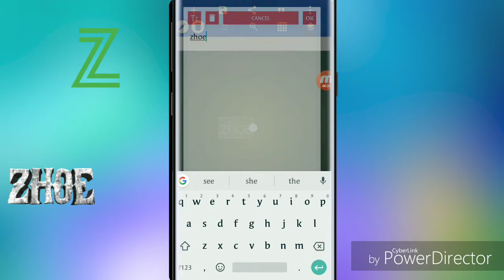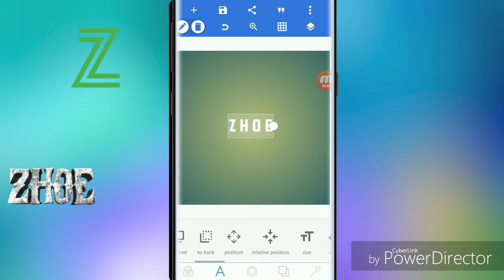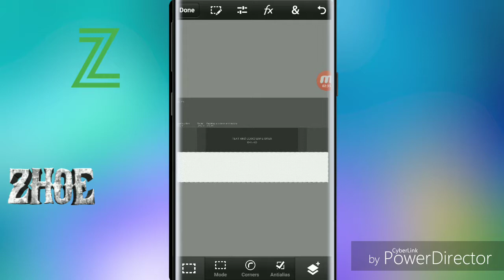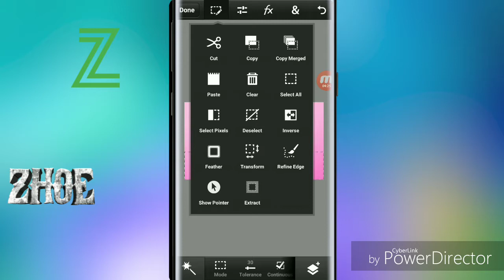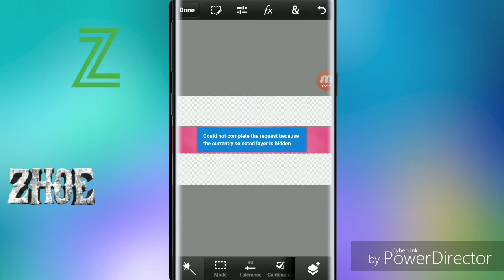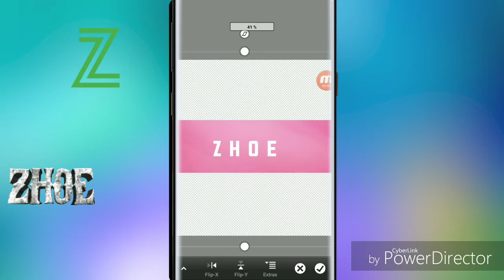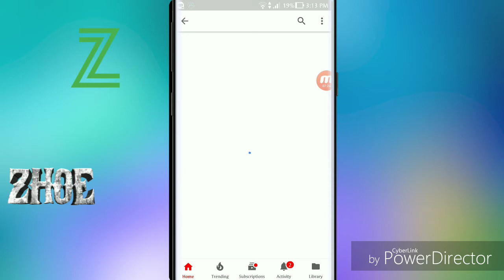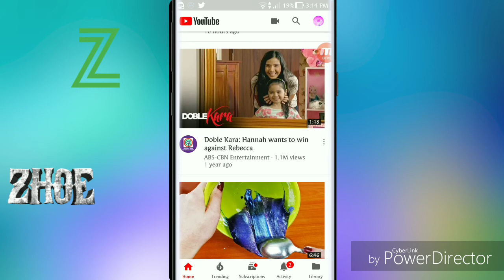How to make a clean pink YouTube banner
Find me!

Goggle+: tomatozhoe

Visit other channels

Awesome schedule

Android tutorials- mon-sat

Shoutouts- Sunday
Q&A

1. What is your favorite color?
 A. Green,white,black

2.are you from Philippines?
A. Yes

3. Do you think your fans are cool
A. Yup B-)

4. When were you born?
A. August 30, 2007

5.what do you do always?
A. Sometimes think of an video, draw, it depends on the time

6.are you uploading just for the sake of youtube?
A. Yes

YouTube is a website designed for sharing video. Millions of users around the world have created accounts on the site that allow them to upload videos that anyone can watch. Every minute of every day, more than 35 hours of video is uploaded to YouTube.

Video files can be very large and are often too big to send to someone else by email. By posting a video on YouTube, you can share a video simply by sending the other person a url ‘link’ – that is, the 'address' of the relevant internet page.

When YouTube was created in 2005, it was intended for people to post and share original video content. But since then it's also become both an archive for storing favourite clips, songs and jokes, as well as a marketing site for companies to promote their products.

Nowadays the term ‘viral video’ is common. This refers to a video clip that people have liked so much that they've shared its link by email with millions of others around the globe – in effect, it's spread like a virus. Companies have realised that they can harness this ability to reach potential customers and have created their own YouTube accounts for posting advertisements and other marketing videos.

Film and television companies maintain a tight control over their own content and block illegal sharing of their programmes. However, several now use YouTube to allow fans to see high-quality trailers or repeats of recently aired shows
🇵🇭 bye